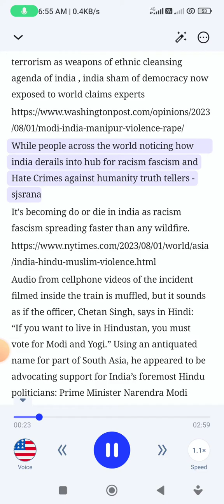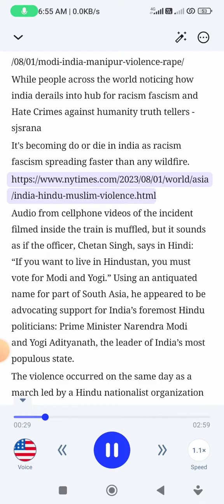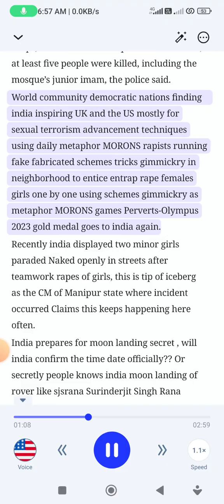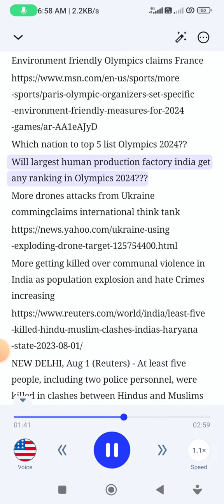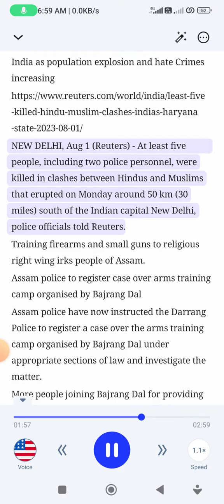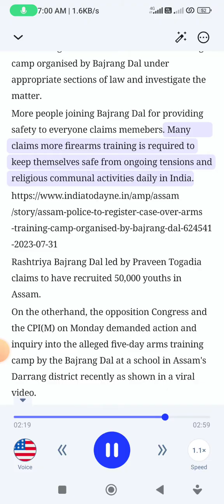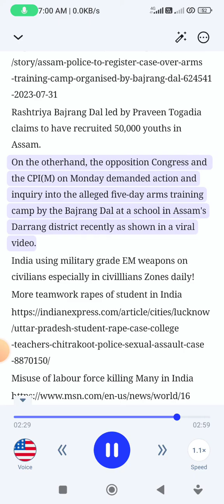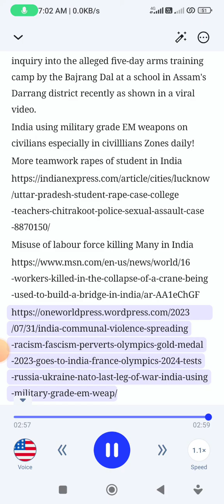India hates crimes with racism fascism increasing, Ukraine drones attacks Moscow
Yes 10+ years old site oneworldpress.wordpress.com gets new home @ oneworldpress.org now under construction - sjsrana

Always remember sjsrana never never participates in Metaphor MOR-ONS rapists schemes tricks gimmickry in neighbourhood daily India, all india Sex trafficking agencies MORONS hijacking communications cell phone daily of innocents to facilitate Sex trafficking females girls in neighbourhood.
Saints and innocents in india always reject females girls delivery by all India Sex trafficking agencies
only DEVILS of india picking up females delivery pickup daily from Sex trafficking agencies of India "period".
Thanks,
Surinderjit Singh Rana
Oneworldpress.org ©
Google search "beforeitsnews sjsrana"
When in India, always be-aware of impostors impersonators pedophiles perverts trespassing morons.
Many surveillance data & Communication for stealing IPR neighborhood surveillance by impostors in neighborhood MORONS!
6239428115 mostly used by sjsrana
Instagram.com/sjsrana - direct messaging
Threads - sjsrana